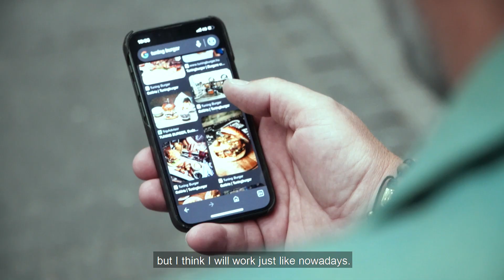Belgrade Burger Festival presents: Tuning Burger, Budapest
Jedan od najboljh burgera i predstavnika burger scene iz Budimpešte!